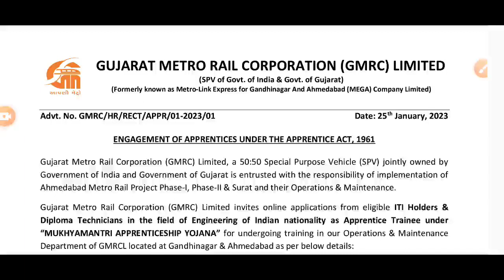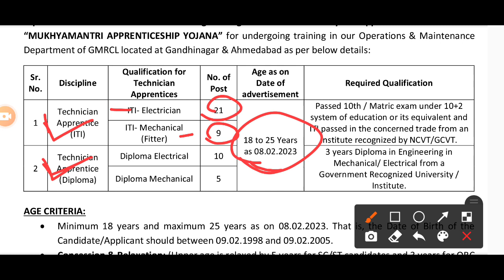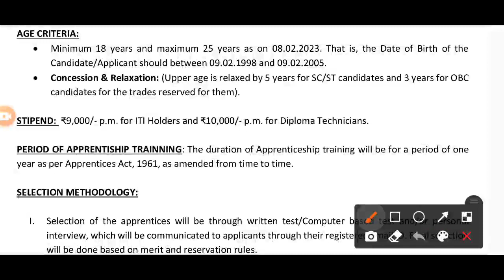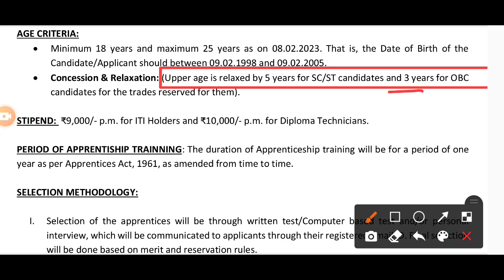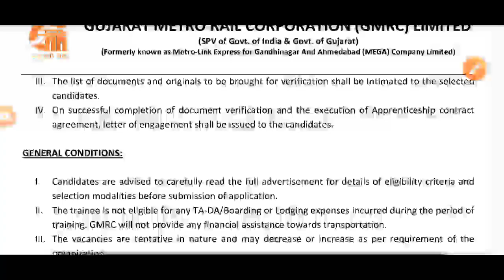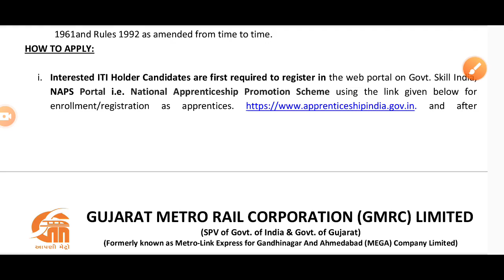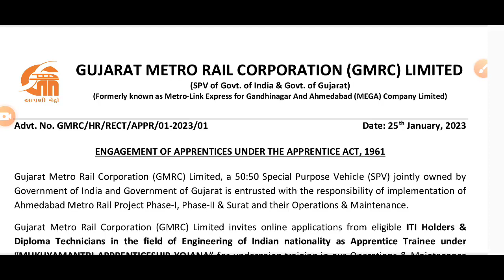ITI पास छात्रों के लिए मेट्रो में निकली भर्ती | ITI New Vacancy 2023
bsf radio operator new vacancy 2022 form fill iti
new vacancy for iti
iti fitter new vacancy
iti fitter new vacancy 2023
drdo new vacancy for iti
new job vacancy 2022 iti fitter
new apprentice vacancy 2022 for iti
iti new government vacancy
iti new govt job
iti new government job
ssc gd new vacancy 2022-23 iits
new vacancy in iti